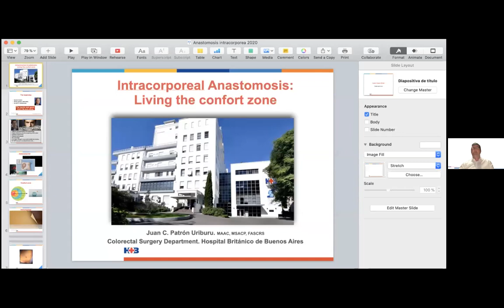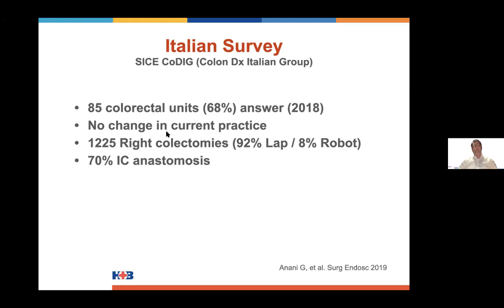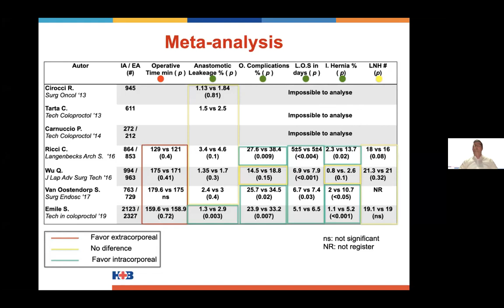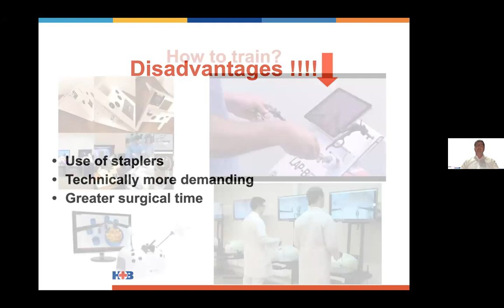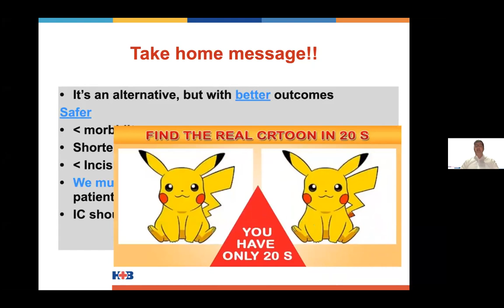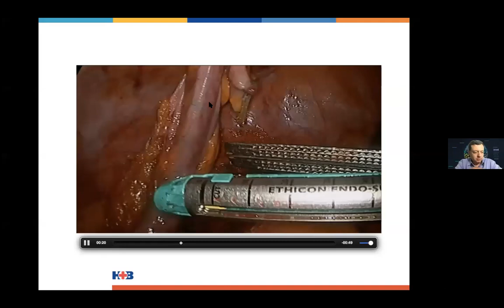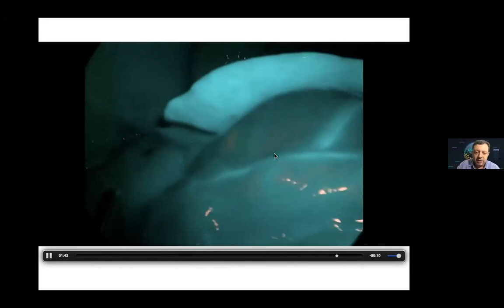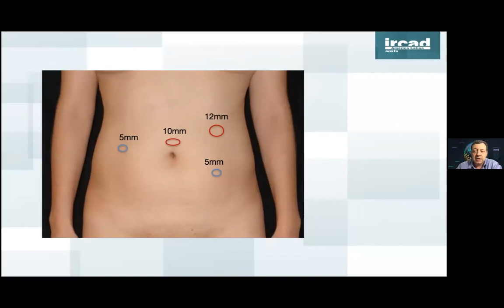"ANASTOMOSIS INTRACORPOREAS, Saliendo de la Zona de Confort" Dres. Patron Uriburu y Romagnolo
"ANASTOMOSIS INTRACORPOREAS, Saliendo de la Zona de Confort"
Dr. Juan Carlos Patron Uriburu (Argentina)
Dr. Luis  Romagnolo (Brasil)